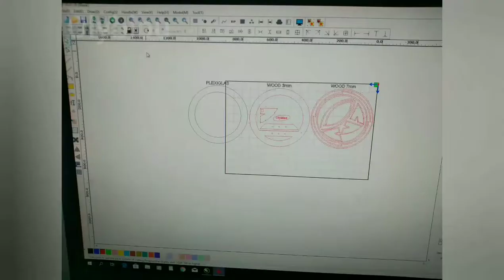How To Make LED Ring Light/ Φωτισμός LED Για Στούντιο